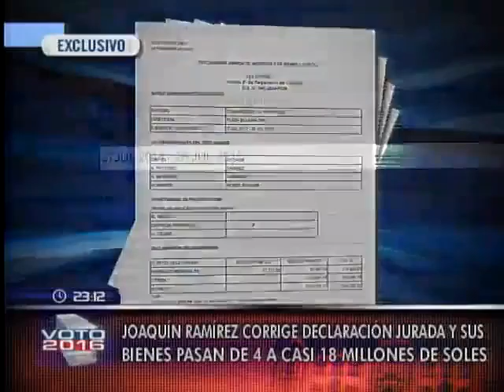Joaquín Ramírez corrige declaración jurada y sus bienes pasan de 4 a casi 18 millones de soles